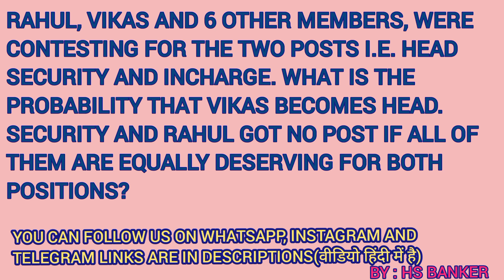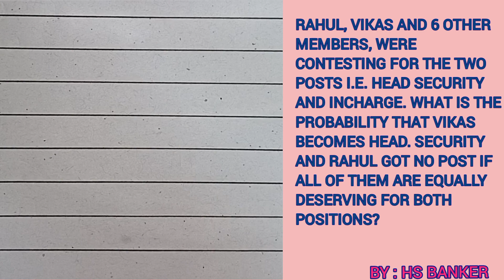Rahul, Vikas and 6 other members, were contesting for the two posts i.e. Head security and Incharge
Rahul Vikas and 6 other members were contesting for the two posts i.e. Head security and Incharge., What is the probability that Vikas becomes head., security and Rahul got no post if all of them are equally deserving for both positions?